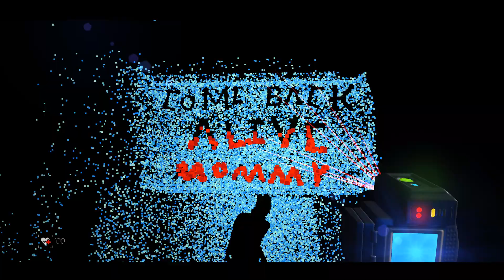Walkthrough ➜ The Voidness - Lidar Horror Survival Game #5 ✅1080p-60FPS✅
RUS:
Если хотите помочь каналу, то можете отправить вещи в Steam или

ENG:
If you want to help the channel, you can send things to Steam